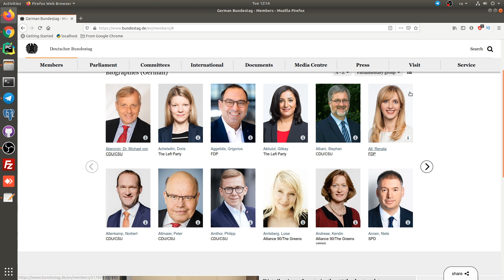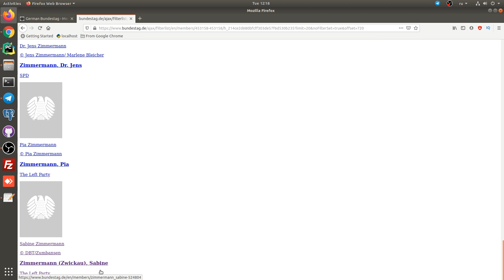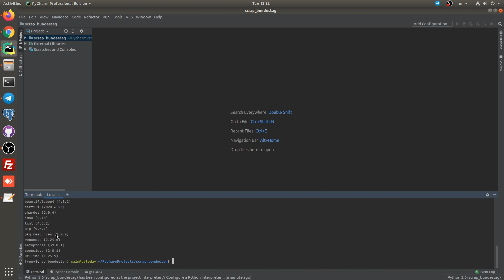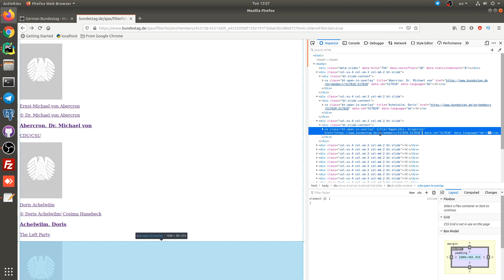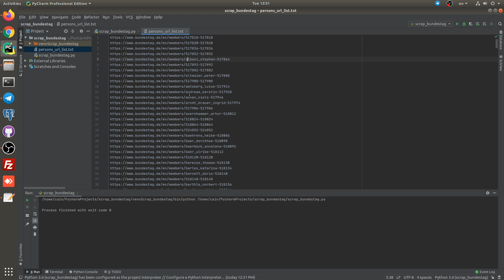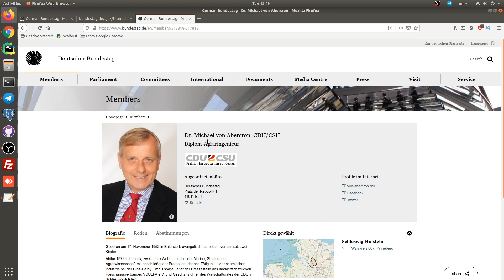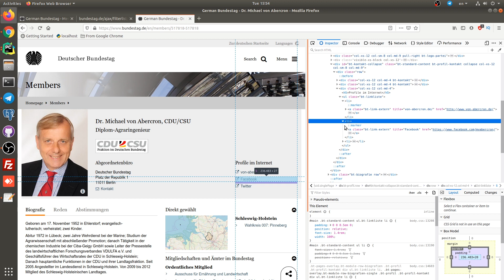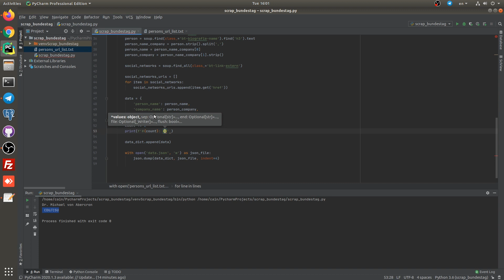Парсинг сайтов на Python. Выполняем заказ на фрилансе.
В данном видео мы разбираем парсинг сайта с помощью Python, библиотеки requests и beautifulsoup на примере выполнения фриланс заказа.

Ссылки
Дешевый/надежный сервер в Европе:
promo_code:
zomro_246874